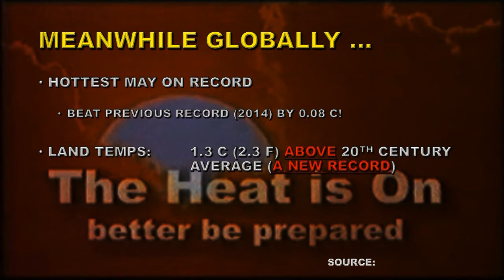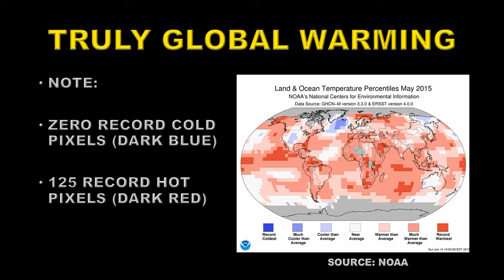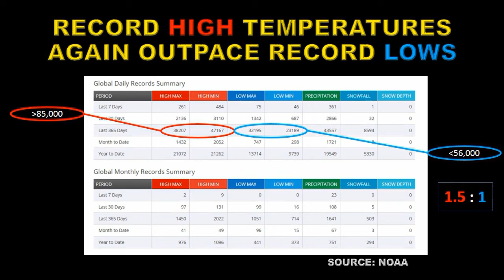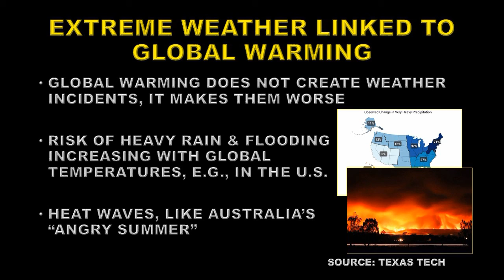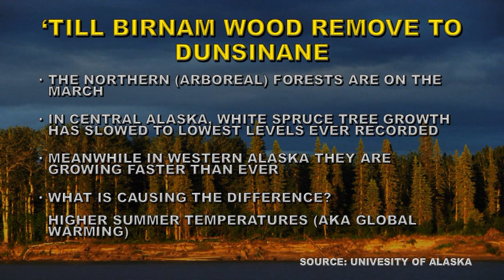GOD: THE LATEST GLOBAL WARMING CONVERT – 21 JUNE 15